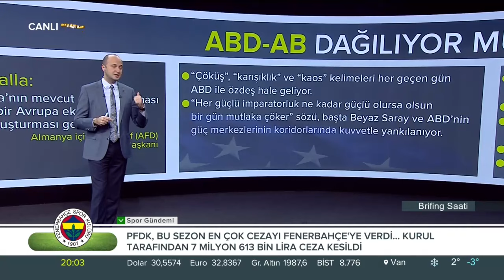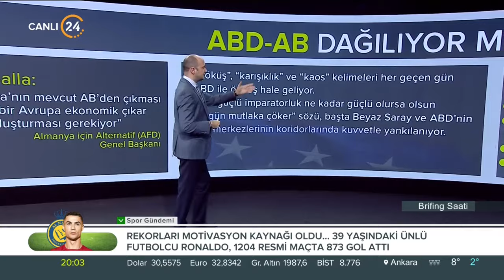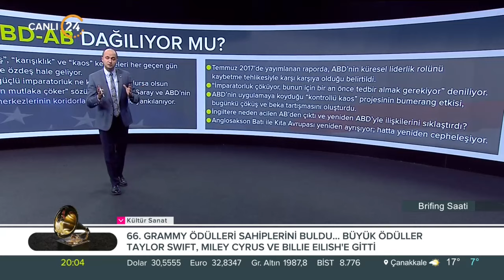Furkan Kaya ile “Brifing Saati” / AB-ABD Dağılıyor Mu? - 05 02 2024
Furkan Kaya, hafta boyunca yaşanan gelişmelerin analizini “Brifing Saati”nde yapıyor. Dünya her gün yeni olaylarla şekilleniyor. Gündem yoğun, akış hızlı… Siyasi gelişmeler, dış politika, uluslararası güvenlik, terörle mücadele ve gündeme dair her şey konuşuluyor, “Neden?” ve “Nasıl?” sorularının cevapları “Brifing Saati”nde aranıyor… Furkan Kaya ile Brifing Saati her Pazartesi günü 20.00’de 24 TV ekranlarından izleyicileriyle buluşuyor…

Konuğumuz;

AK Parti Yalova Milletvekili Ahmet Büyükgümüş